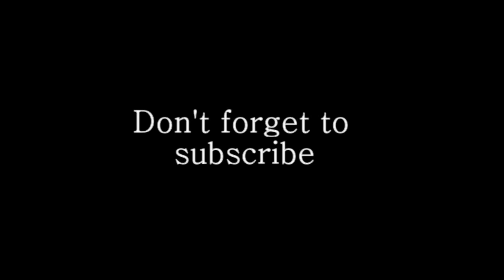New Holland 8360 Split for clutch replacement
Clutch replacemenet .
Ford New Holland 8360 .

Damper broken.
Damper change.
Hydraulic don't operate